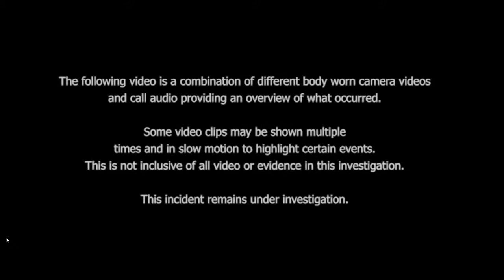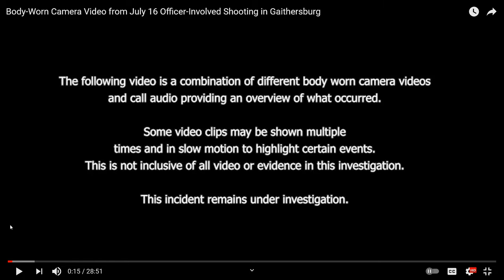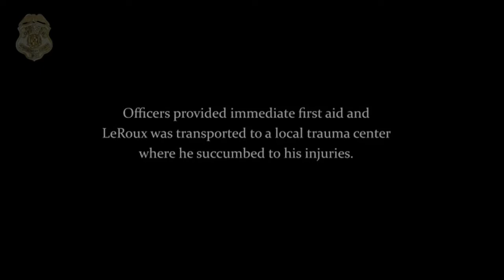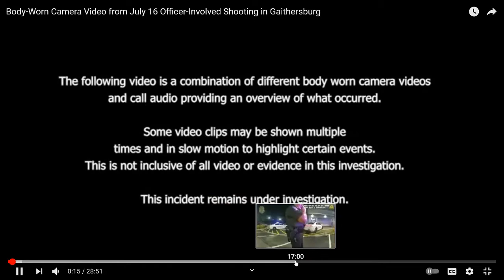Montgomery county police ois mcdonalds drive thru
Review of Montgomery County, Maryland Police Officer Involved Shooting at McDonald's Drive Thru involving Ryan LeRoux.